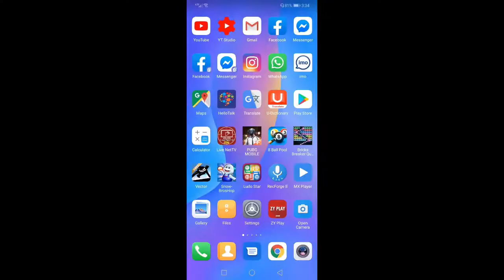Turkey Trc Renewal Update 2020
In this video i just talking about Turkish Residence Permit lot of saying its trc card or trp card what ever does not matter but after 2020 i mean new year its not easy to renew it you need to give some reason for renewal